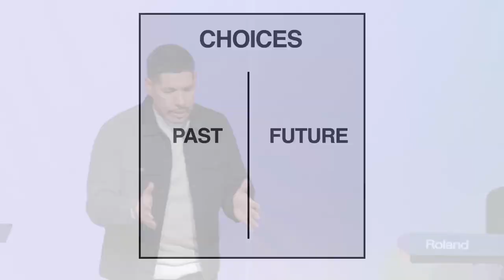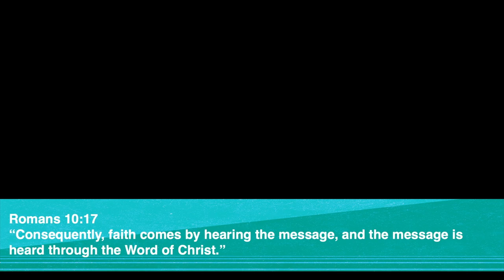Choices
Welcome to DTC Church!